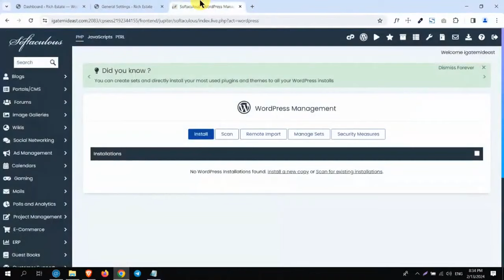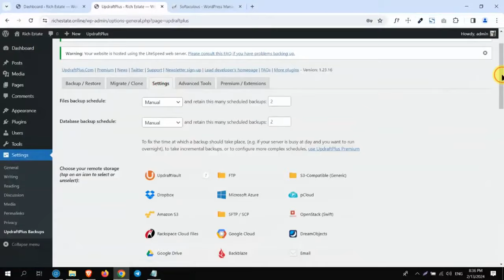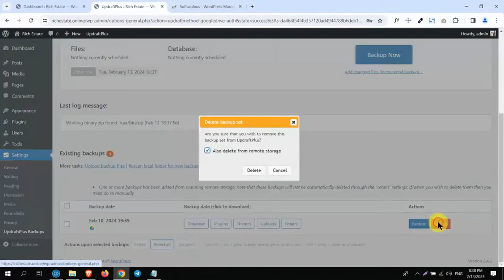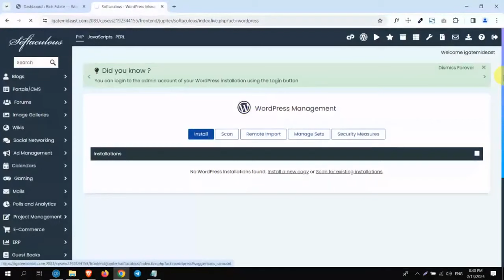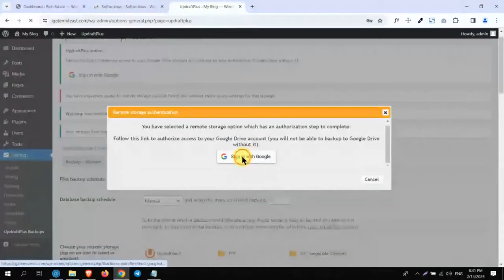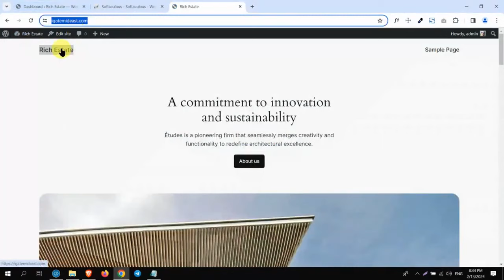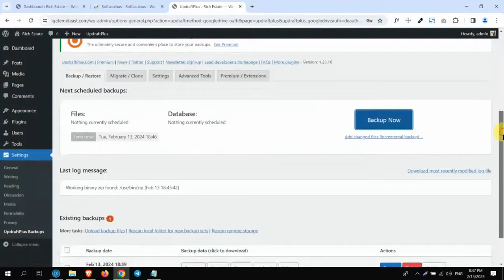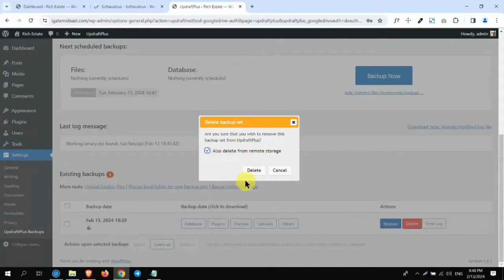نقل موقع ووردبريس من استضافة إلى استضافة أخرى باستخدام إضافة UpdraftPlus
الفهرس:

00:00:00 -  تحديد الموقع القديم المراد نقله من الاستضافة القديمة للاستضافة الجديدو

00:01:06 -  تثبيت بلجن Updraftplus في الموقع على الاستضافة القديمة

00:02:14 - إنشاء نسخة احتياطية للموقع القديم

00:02:38 - ربط الموقع القديم  بجوجل درايف من خلال Updraftplus

00:05:02 - استيراد النسخ الاحتياطية الموجودة على جوجل درايف

00:05:36 - عمل نسخة احتياطية للموقع القديم وتصديرها لجوجل درايف

00:06:45 - تثبيت نسخة WordPress على الاستضافة الجديدة

00:07:30 - تثبيت اضافة Updraftplus للموقع الجديد

00:08:19 - ربط الموقع الجديد بجوجل درايف من خلال Updraftplus

00:09:06 - استرجاع النسخة الاحتياطية الموجودة عل جوجل درايف

00:11:01 - الدخول للموقع الجديد ببيانات الموقع القديم بعد استرجاع النسخة

00:12:07 - حذف حساب جوجل درايف من بلجن Updraftplus

00:13:02 - عمل نسخة احتياطية للموقع على غوغل درايف بشكل يدوي

00:14:39 - حذف النسخ القديمة كلما مع كل نسخ احتياطي جديد للموقع